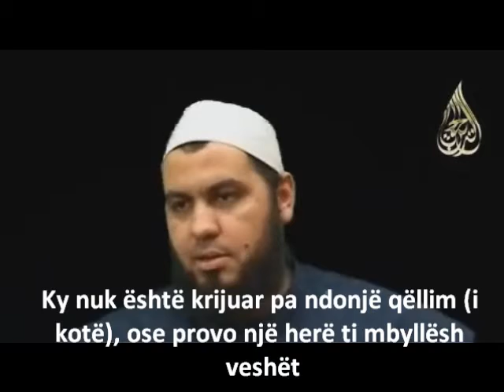Një minut të mendosh mbi krijimin tënd?!